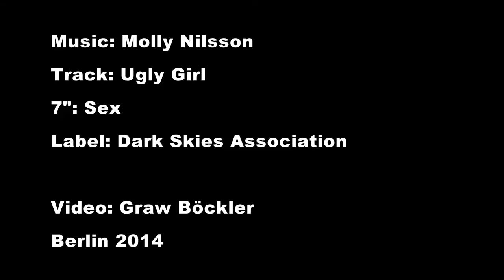Molly Nilsson "Ugly Girl"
Video: Graw Böckler

Song taken from Molly Nilsson's 7" single SEX.